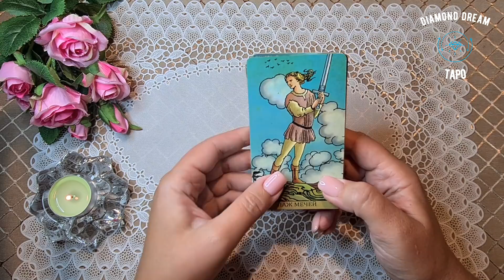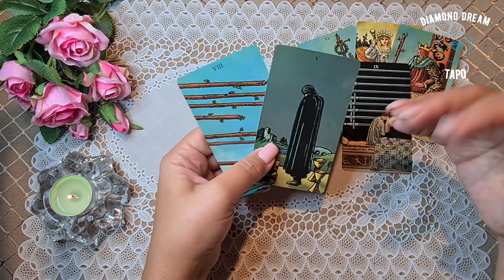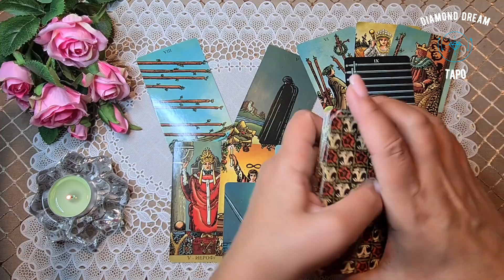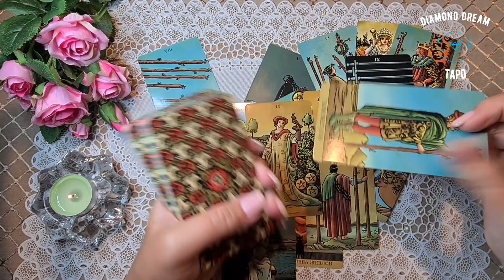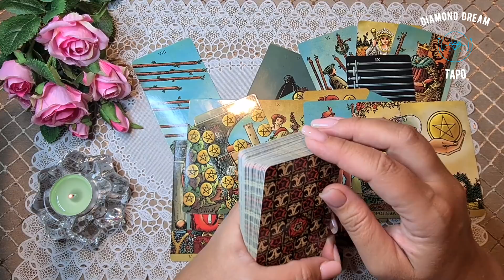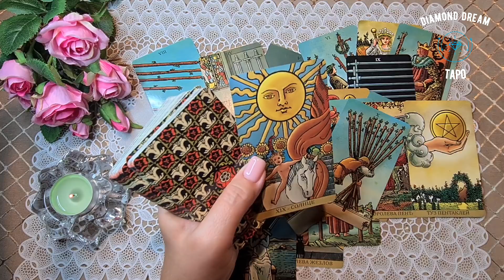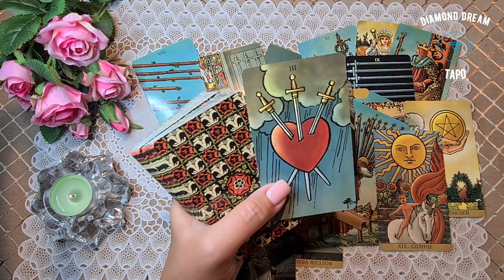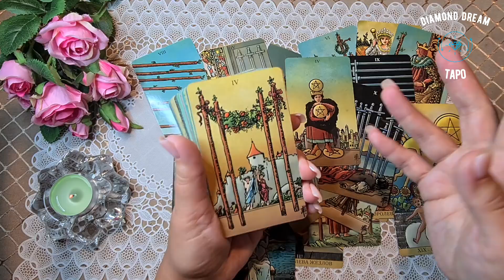ЧТО ПРОИСХОДИТ В ЕГО ЖИЗНИ ПРЯМО СЕЙЧАС? Таро Онлайн Расклад Diamond Dream Tarot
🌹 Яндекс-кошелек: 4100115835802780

📌МОИ КОНТАКТЫ:

РЕЖИМ ПЕРЕПИСКИ!